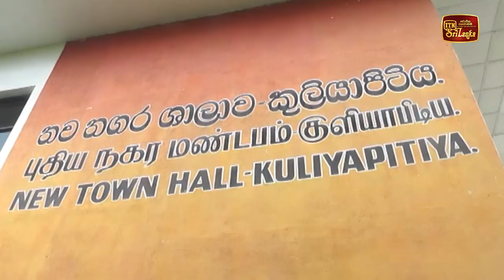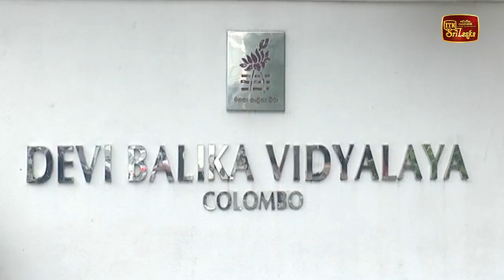සුරදූ හඬ මැද රගන පන්හිඳ